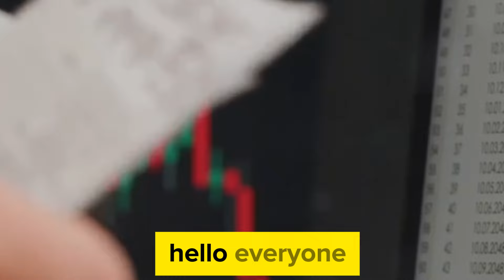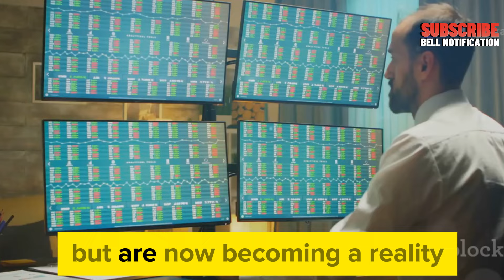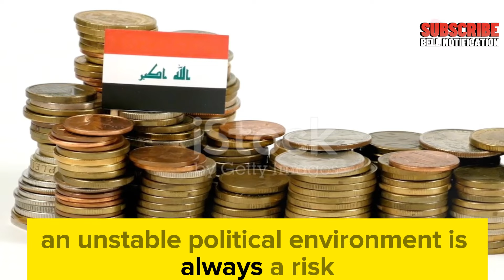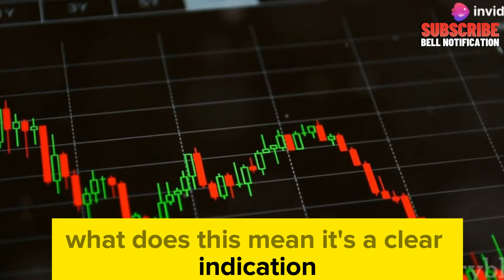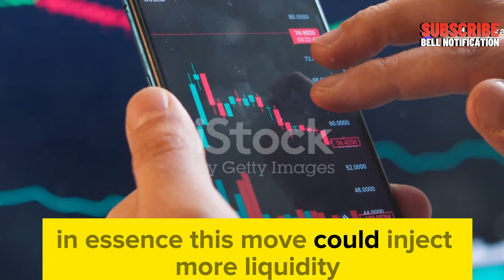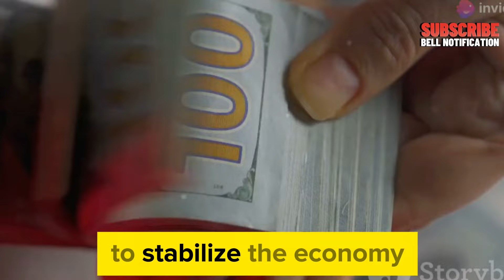IRAQI DINAR ✅ Iraq's Currency Overhaul: Done by the 30th, Act Now💥 Iraqi dinar news today / RV NEWS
Dinar info
RV news
Dinar update
Currency insider
Dinar rate today
Intelli-nvest
Online faiyaz
Edu matrix
Dinar guru
IQD dinar
Iraqi dinar
Dinar news
IQD
dinar
Iraqi dinar currency exchange rate
investment
stock exchange rate
2024
dinar investor
Iraq politics
currency reinstatement